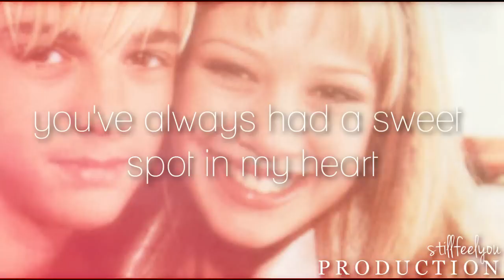Aaron/Hilary ; That could have been me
"Sometimes I think to myself: Maybe that could have been me"